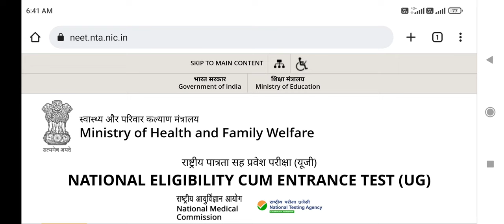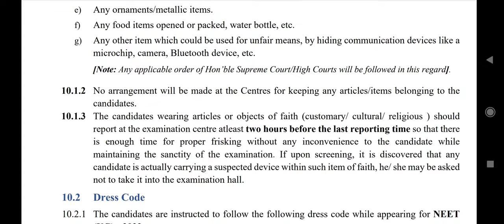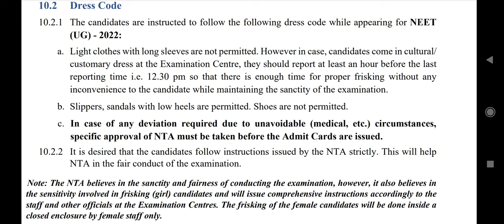NEET Exam 2022 dress code !! NTA official information !! 17th July को क्या पहने ?